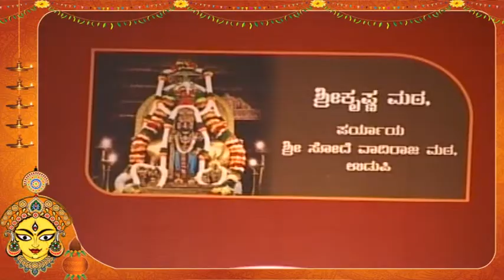NAVADINOTSAVA-2013 "Laya Taranga" -World Music Band, Bangalore at Shri Krishna Mutta, UDUPI(Part-5)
Paryaya Shri Sode Vadiraja Mutta-UDUPI
(FUSION Music)
Rajangana Shri Krishna Mutta, UDUPI